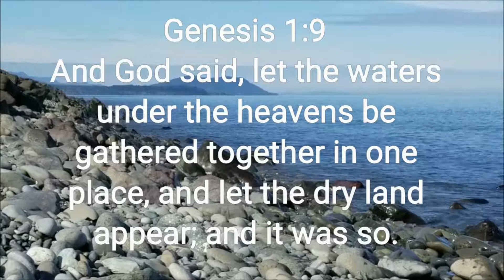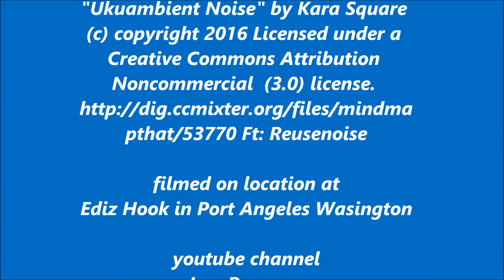Ediz Hook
Ediz Hook, Port Angeles, Washington